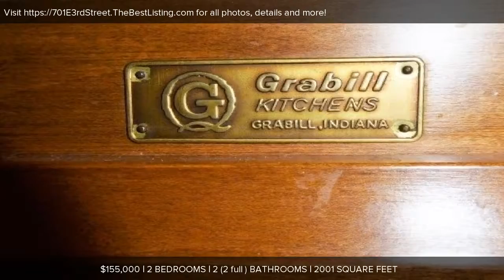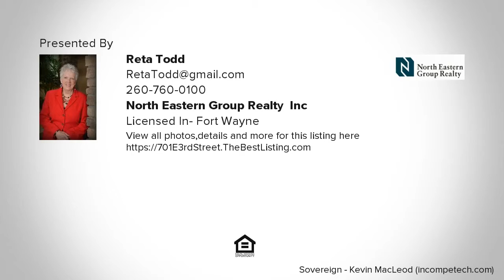701 E 3rd Street, Auburn, IN REAL ESTATE VIDEO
701 E 3rd Street
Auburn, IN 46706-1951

Contact Reta Todd for more information.
North Eastern Group Realty, Inc

OPEN HOUSE TODAY from 2:00-4:00. Don't miss out on this amazing ranch home. As you approach the front door, you will be awed by the unique brick and concrete porch.  The expensive stuff is already done. (New air conditioning 5/2017, furnace 11/2016, water heater 2010, roof w/tear off 2014 and garbage disposal 6/2017.) All you need to do is bringing your decorating skills. This is a quality built home that has been well cared for. It boasts 2000 square feet, two huge bedrooms with two full baths. There is an abundance of closets, cabinets and built-ins throughout the home. You will love relaxing in the 10 x 13 four-season room. Entertaining will be a breeze with a large kitchen, formal dining room, formal living room and a comfortable family room with a gas, brick fireplace as well as built in book shelving. The handy-man or handy-woman will really appreciate the 22 x 19 garage. If that isn't enough, attached to the garage are two "man cave"-storage areas complete with a wet sink. Laundry room is loaded with space and storage. You'll be surprised to find the access to the utility room and crawl space from a separate room at the back of the house. Average utilities: $51/monthly gas; $151/monthly for electric, water and sewer combined. All appliances are included but not warranted. They are nearing time to be replaced. This is an estate. The home is being sold "as is".

License Number: RC50800152